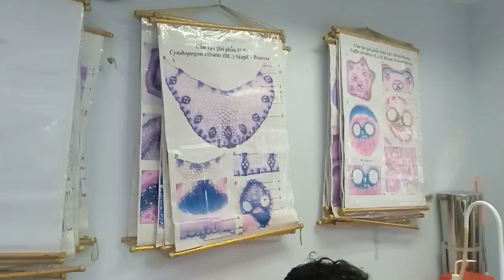Kỷ niệm với Thực hành thực vật dược 2023